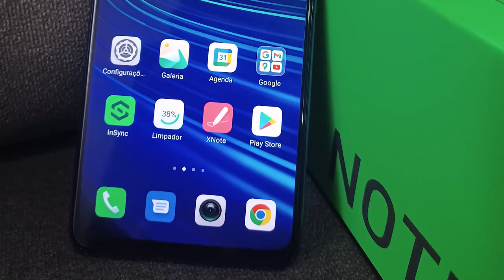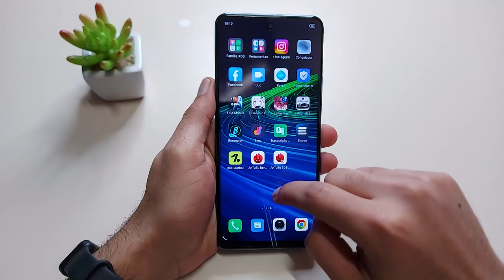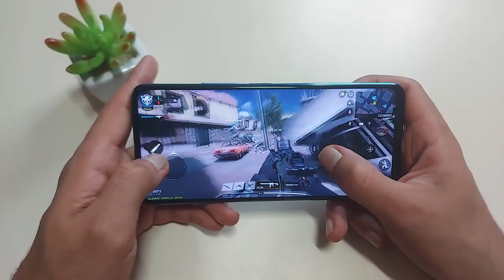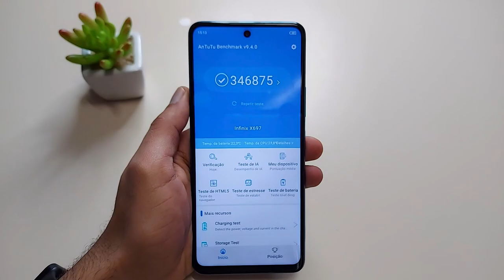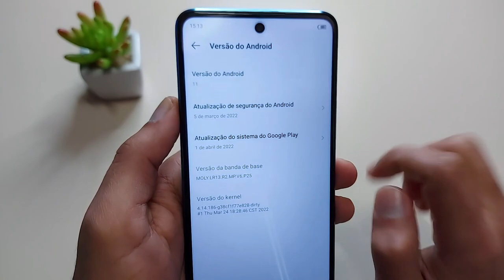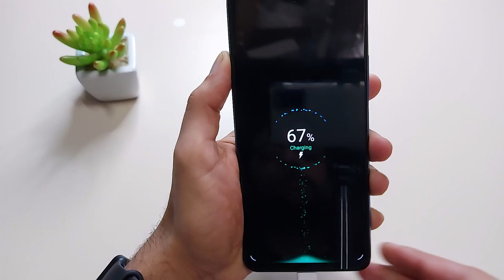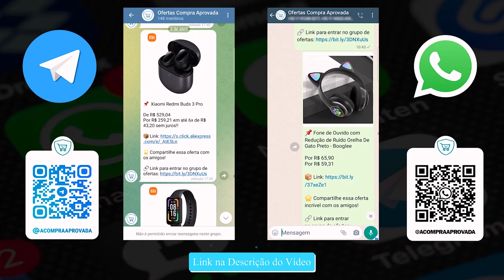Infinix Note 11 Pro vs Infinix Note 12 Pro 4G - QUAL O MELHOR?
✔️✔️ Adquira o seu em até 6x sem juros ⬇️⬇️

Infinix Note 11 Pro ➽

Infinix Note 12 Pro 4G ➽